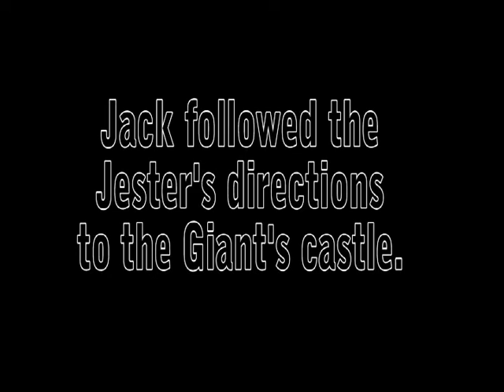Jack and the Beanstalk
Five year old Grace and Grammy team up for an engaging rendition of Jack and the Beanstalk.